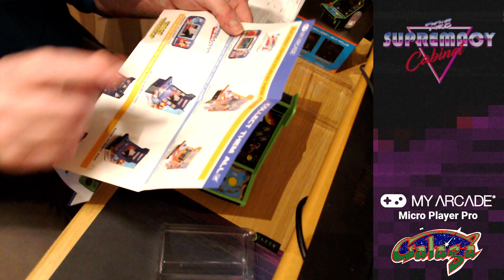📦Unboxing: Galaga Micro Player Pro [My Arcade] // 🕹️Gameplay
E' possibile acquistare il Mini Cabinato Galaga Micro Player Pro della My Arcade su Amazon: